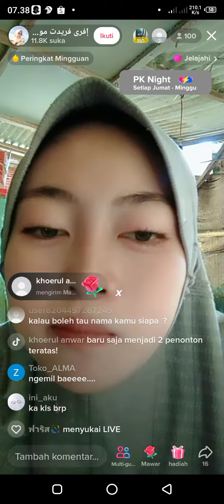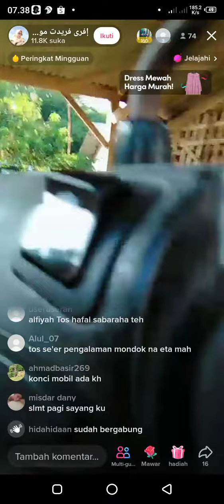ci jengkol LIVE DI